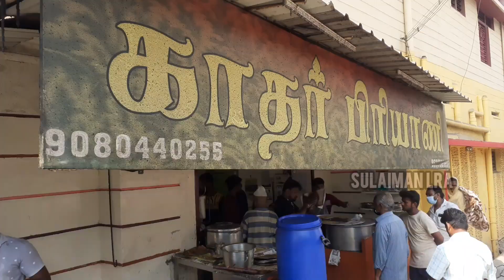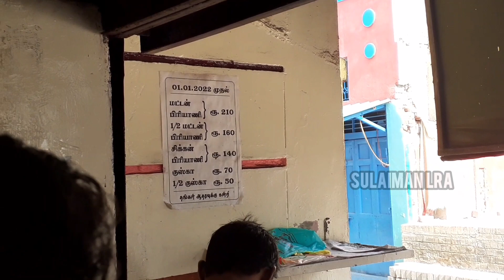Biryani Spl 🍛 Salem 🥳 | Kadhar Biryani 💢💫 | food vlog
Biryanilovers must try Biryani worth for cost Salem people can use this ✌